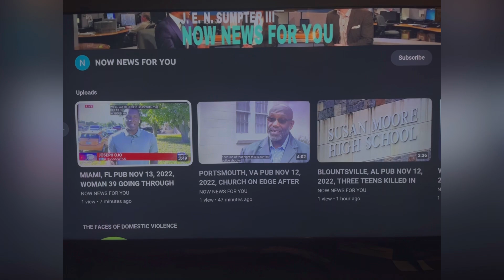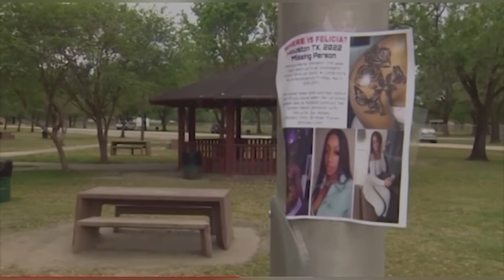FELICIA JOHNSON 24 OF SAN DIEGO CA WENT MISSING APRIL 2022 IN HOUSTON TX REMAINS MAY HAVE BEEN FOUND